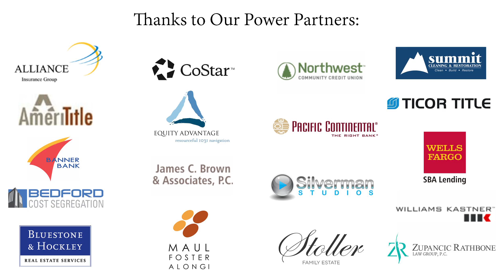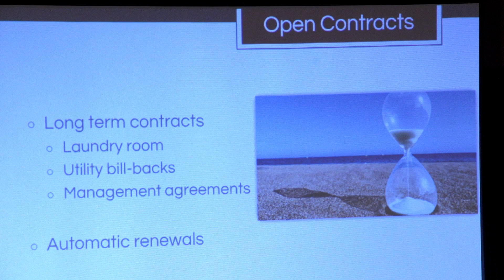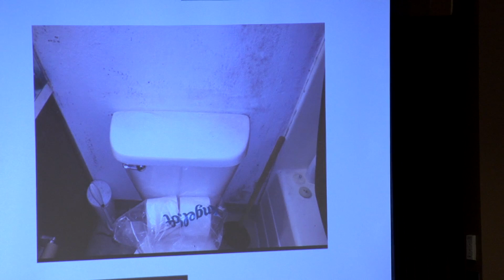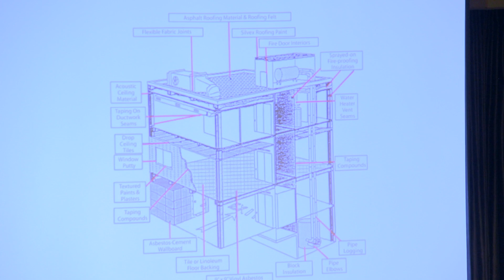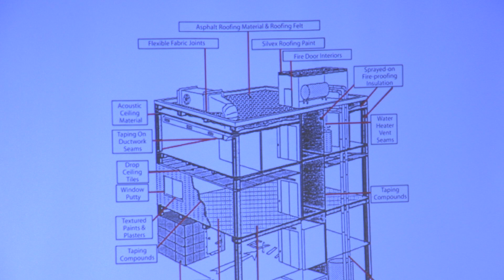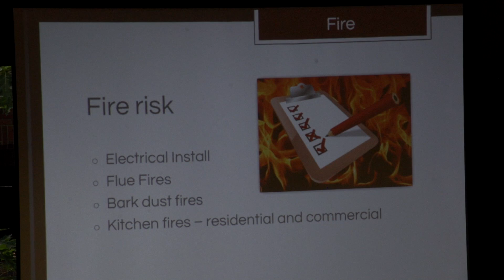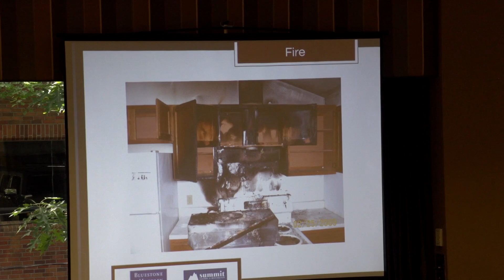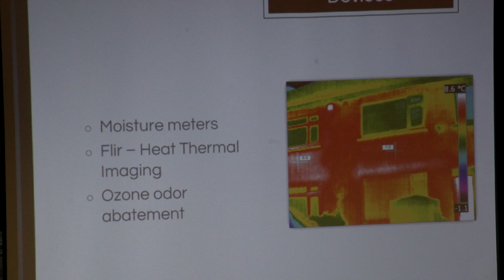CCIM Oregon/SW WA | Property Due Diligence; Before and After the Sale | Sep 7, 2016